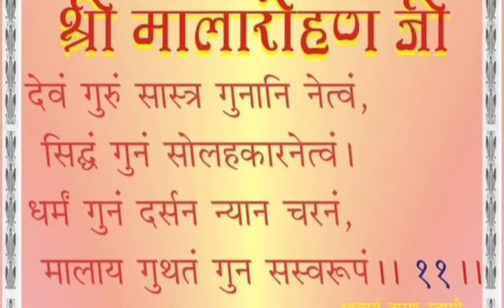तारण वाणी23May, तीन 3 गुप्तियों में चरण करो अरे स्वरूप में ही गुप्त रहो यही 75 गुणों की गुणमाला है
जिनेन्द्र देव की वाणी में अपने गुप्त स्वरूप का परिचय आया है। उस परिचय को प्राप्त कर जो भव्य जीव शुद्धात्म स्वरूप से मिलन कर लेते है वही जिनेन्द्र देव की आज्ञा अनुसार मोक्ष मार्ग में आरोहण कर रहे है। भूमिका अनुसार कही सकल चारित्र रूप तीन गुप्तियों का पालन रूप स्वरूपाचरण चारित्र है और कही अपने गुप्त स्वरूप की दृष्टि से सम्यक्त्व का शुद्ध आचरण है। पर राही एक मंजिल के है और आचरण भी एक है ।।

* जिनेंद्र परमात्मा का अमृतदायिनी मंगलमय जीव के कल्याण हेतु अर्थात जीव को उसके जीवत्व  का बोध कराने हेतु शुद्ध उपदेश, शुद्ध उपदेश क्या है? जहां शुद्धता के अलावा अन्य कोई उपदेश ना हो, जहां नास्ति में कहें तो अशुद्धता का क्षय हो, और अस्ति में शुद्धता की व्यक्तता हो वही शुद्ध उपदेश है, अस्ति में कथन होगा कि शाश्वत स्वरूप जयवंत है, नास्ति में कथन होगा तो कर्म कषाय भाव क्षींण हो जाने वाले हैं, ऐसा जहां उपदेश हो, निश्चय तत्व की प्रमुखता हो वह शुद्ध उपदेश है। तत्व को मूल आधार में, दृष्टि में लेकर जो सूक्ष्म अतींद्रिय स्वभाव कहा जाए, सूक्ष्म वस्तु स्वरूप का प्रतिपादन हो, अज्ञान भ्रम भ्रांति माया मोह इन सब शल्यों का अपने चित्त से निरोध हो और आत्म तत्व शुद्ध स्वभाव "मालाय गुथितं गुन सस्वरूपं"अपने गुणों की गुण मालिका अपने अंतरंग हृदय में गुंथने लगे तो समझ लो कि शुद्ध जिन उपदेश जिनेंद्र परमात्मा की वाणी प्रारंभ हो गई है। स्वयं से स्वयं के अंतर का, स्वयं के स्वरूप की ओर ढलने का जो पुरुषार्थ है वहीं जिन भगवान का उपदेश है
* अपना वांचन चल रहा है तेरह प्रकार के चारित्र का, कहां है वह चारित्र?  आत्म स्वभाव की रमणता में। सकल चारित्र आत्म स्वभाव की रमणता का नाम है  यदि आप के अंतर में आत्म रमणता की दशा है, स्वभाव रमणता का आनंद है, अंतरोन्मुख दृष्टि है बहिरात्मपने का त्याग है गुणों में आचरण है तो ऐसी आत्म रमणता ही जिन शासन में चारित्र का मूल है।"चारित्र खलु धम्मो"जिन शासन में जिनेंद्र परमात्मा की वाणी में चारित्र को ही धर्म कहा है । यहां बातों का जमा खर्च करने वालों के लिए कोई स्थान नहीं है कि बड़ी-बड़ी बातें और आचरण में कुछ भी नहीं, दर्शन ज्ञान के आचरण से कोरे, या फिर बड़ा-बड़ा बाहर का आचरण और दर्शन ज्ञान से कोरे, ऐसे जीवों के लिए जिन शासन में कोई स्थान नहीं है, यहां तो उन जीवों के लिए स्थान है जो दर्शन और ज्ञान से परिपक्व हैं  "दर्सन न्यान चरनं" जो दर्शन ज्ञान में आचरण करना जानते हैं । दर्शन ज्ञान में आचरण करना अर्थात क्या? जो आत्मा की अचिंत्य शक्ति है, जिसे आप दर्शन ज्ञानमय गुण कह रहे हो जिसका काम जानना देखना है ऐसी जो दर्शन ज्ञान मय चेतना है अतींद्रिय आत्म स्वभाव है ऐसे दर्शन ज्ञान का जो स्वभाव रूप आचरण है अर्थात स्वयं के स्वभाव को जानना और देखना। स्वयं के स्वभाव को अनुभव करना, यह दर्शन ज्ञान का जो दर्शन ज्ञानमय आचरण करना है इसका नाम है "चरनं"चारित्र । स्वयं को देखना स्वयं को जानना और स्वयं को जानते देखते हुए स्वयं में चरण करना, और उस आचरण में स्व की स्थिरता को उपलब्ध कर लेने का नाम है स्वरूपाचरण चारित्र। जब तक स्व की स्थिरता, लीनता नहीं है तब तक सम्यक्त्वाचरण चारित्र है
* आचार्य तारण तरण देव ने गुप्तियों का क्या स्वरूप दिया है? इन्हें जानने से पहले तुम भावना तो करो कि हे सदगुरुदेव जैसे पंच महाव्रतों का, सम्यक दर्शन ज्ञान के गुणों का मिलान मुझमें हुआ था, जैसे सोलह कारण भावनाओं से, सिद्धों के गुणों से, शुद्ध धर्म के लक्षण से, देवगुरु शास्त्र से मैंने अपनी आत्मा का, अपने आचरण का आंशिक आंशिक मिलान किया था वैसा ही इन मन वचन काय गुप्ति से भी होना चाहिए। लेकिन कैसे होगा? यह गुप्तियाँ तो साधु को होती हैं उन्हें पर में कुछ करने का भाव नहीं है तो काय गुप्ति है, पर से कुछ बोलने का भाव नहीं है तो वचन गुप्ति है, और उनके मन में पर्यायों को लेकर कोई चपलता नहीं है शल्य विकल्प नहीं है भद्र मनोयोगी है इसलिए मन गुप्ति है। जिनेंद्र परमात्मा जैसी जिनकी जाति है, ऐसे वीतरागी भावलिंगी मुनिराज इन तीन गुप्तियों का पालन करते हैं। अपने आत्म स्वभाव में गुप्त होने का नाम गुप्ति है। वह शुद्ध उपयोगी वीतरागी महामुनिराज अपने निराकार चैतन्यमय स्वभाव में गुप्त हैं शुन्य समाधि में स्थित हैं इस कारण से उन्हें मन वचन काय यह तीन गुप्तियाँ हैं। यह तो ज्ञानी साधुओं का भेष है हम इसमें कैसे मिलान करें? वह समाधि में शुद्ध उपयोग की अवस्था में लीन है इन गुणों का सकल अर्थात पूर्णता पालन कर रहे हैं। लेकिन अपन अपना मिलान कैसे करेंगे?
* एक बात बताओ यदि उनके पास वचन गुप्ति है तो अपने पास उन वचनों का श्रद्धान है या नहीं? यदि उनके पास काय गुप्ति है तो अपने पास इस काया से भिन्न अपने निराकार स्वभाव का दर्शन है या नहीं ? उनके पास मन गुप्ति है तो अपने पास इस मन की मूर्छा से रहित अपने सत्य ज्ञान का सम्यकज्ञान का प्रकाश है या नहीं? आनंद की बात है, गुप्त रहस्य है  यह, उनके पास सकल, पूर्ण आचरण है स्वरूपाचरण चारित्र है अपने पास सम्यक्त्वाचरण चारित्र है या नहीं? ऐसे ही मिलान हो सकता है, ऐसे ही अनुमोदन हो सकता है । स्वरूपाचरण चारित्र की व्यक्तता को देखकर यदि आप के अंतरंग में अपने स्वरूप का आचरण, सम्यक्त्वाचरण चारित्र उपलब्ध हो जाए तो समझ लो गुण का गुण से मिलान हो गया, गुणों से गुणों की व्यक्तता हो गई